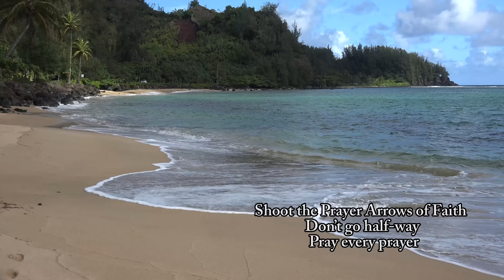Every Prayer in Jesus Name - Shoot The Prayer Arrows Of Faith - Church Hymn - 4k video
New song to encourage us to keep praying.  There are yet many prayers to pray.  This song is from the points most people attribute to this Bible passage:  “Take the arrows. . . . Strike the ground.” He struck it three times and stopped. The man of God was angry with him and said, “You should have struck the ground five or six times.” (2 Kings 13:18–19)  Elisha was encouraging Joash the king of Israel to not limit God by only praying a few prayers. So pray every pray God is asking you to pray.

Here is the lyrics:

Shoot the Prayer Arrows of Faith
Don’t limit God by your prayers
Every prayer in Jesus name is an arrow
Shoot the Arrows of Faith

Don’t go half way, pray every prayer
Have faith and believe

(bridge)

4k video.